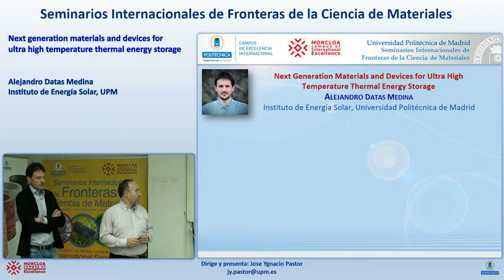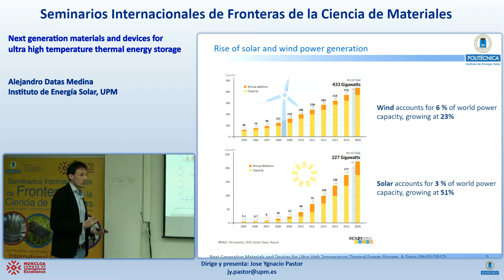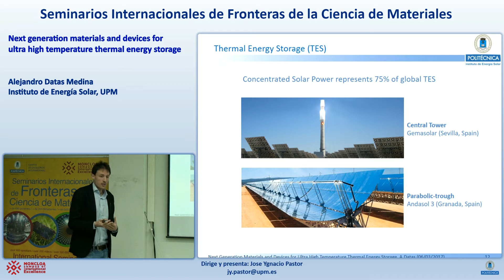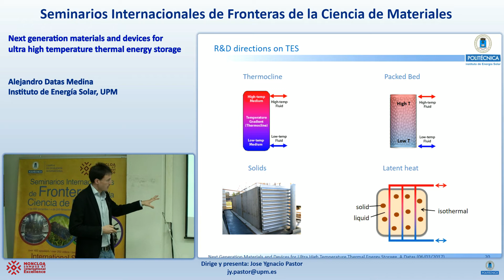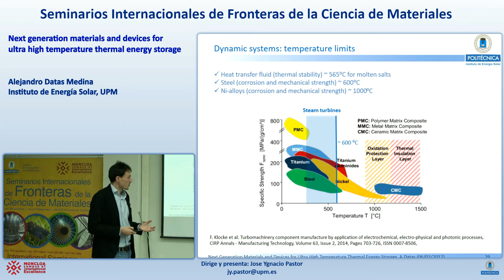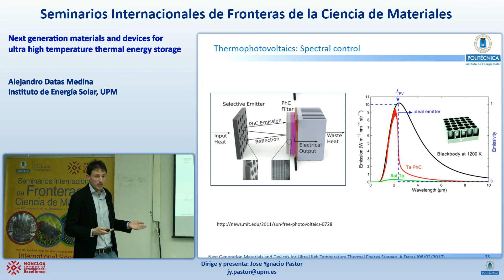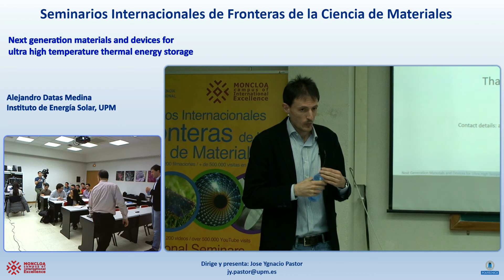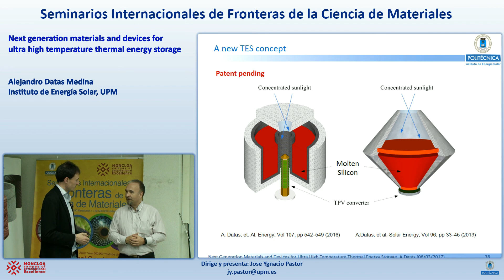SFCM 16/17 14: Next generation materials and devices for thermal energy storage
Next generation materials and devices for ultra high temperature thermal energy storage

Este seminario trata sobre almacenamiento de energía termosolar. En particular, se describirá un nuevo tipo de sistemas que permiten alcanzar densidades energéticas un orden de magnitud superior a la de los sistemas tradicionales basados en sales fundidas. Este nuevo sistema permite trabajar a temperaturas superiores a los 1000 ºC, muy por encima de la temperatura de funcionamiento de las centrales termosolares existentes, que raramente superan los 565 ºC.

La clave de este concepto radica en aprovechar el elevado calor latente de cambio de fase de metales de alto punto de fusión (por ejemplo el silicio) y en emplear dispositivos de estado sólido (por ejemplo, células termofotovoltaicas) para la conversión del calor en electricidad. El resultado es un sistema compacto que podría emplearse no sólo en sistemas termosolares, sino que también para la acumulación de energía eléctrica en núcleos urbanos.

En el seminario se repasará brevemente el estado del arte en la tecnología de almacenamiento termosolar convencional y se describirán en detalle los primeros pasos en el desarrollo de este nuevo tipo de sistemas, poniendo el énfasis en los dispositivos termofotovoltaicos y en los nuevos materiales de cambio de fase de muy elevado punto de fusión.